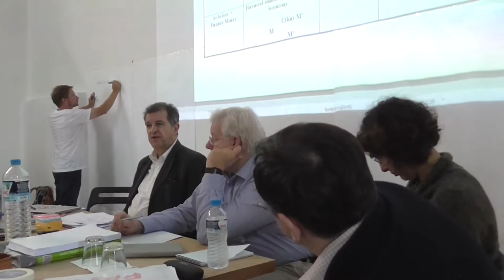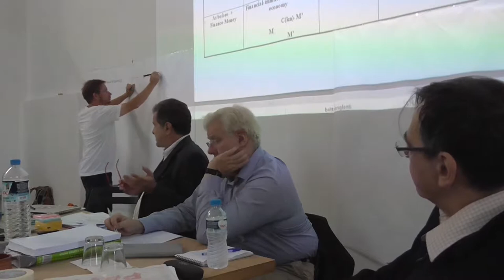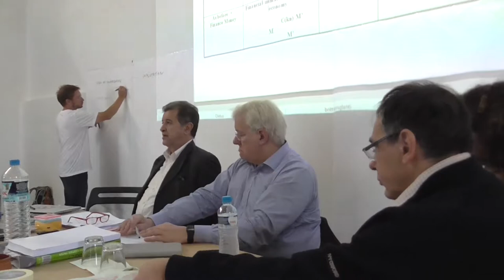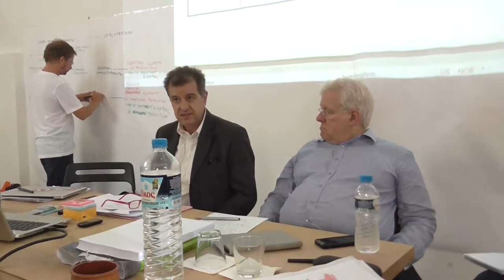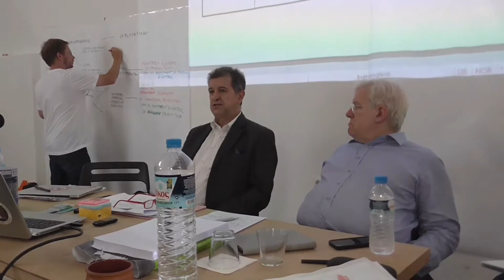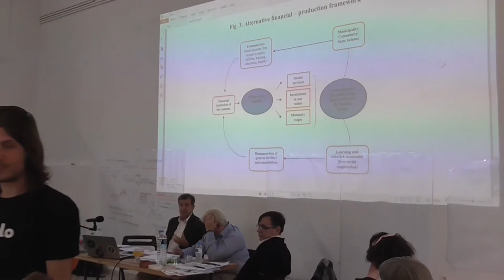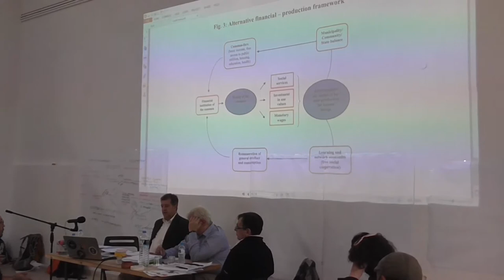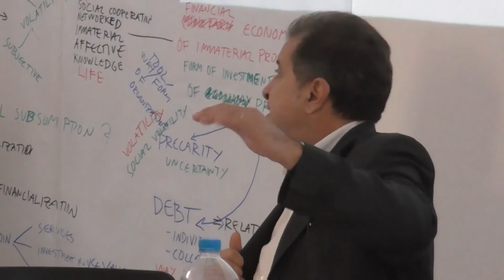Andrea Fumagalli @ Robin Hood Coop Athens Open Office, November 2015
Recorded on 20/11/2015 @ "Circuits and Currents", Exarchia, Athens, Greece